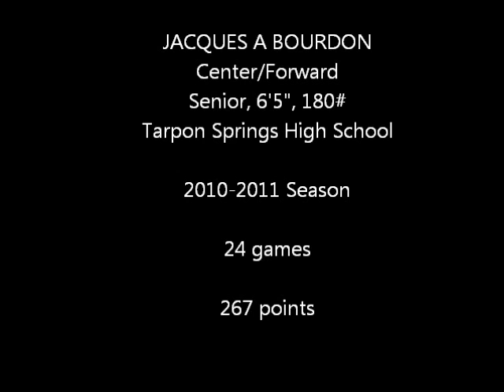Jacques Bourdon #32 Tarpon Springs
Jacques Bourdon Highlight